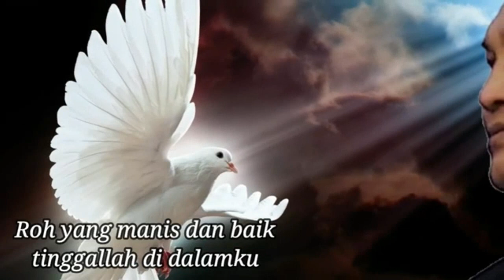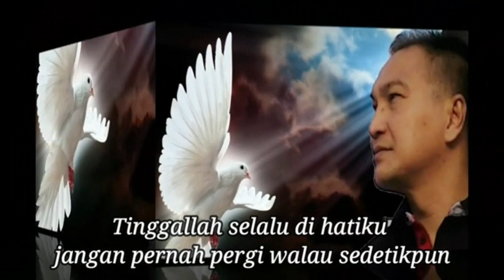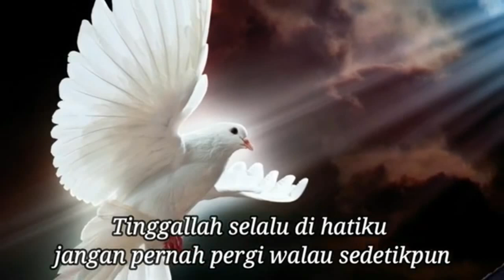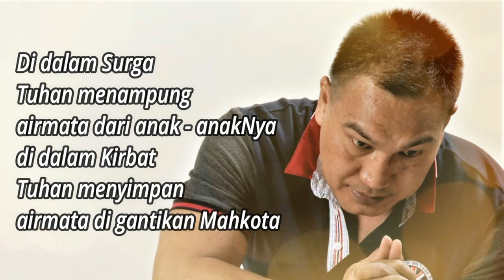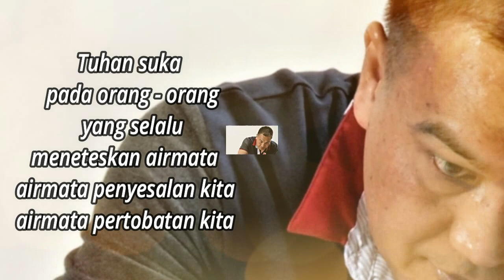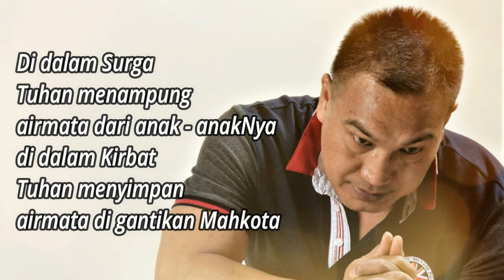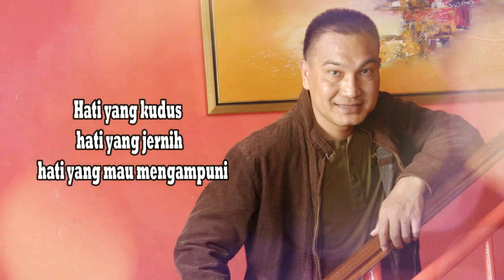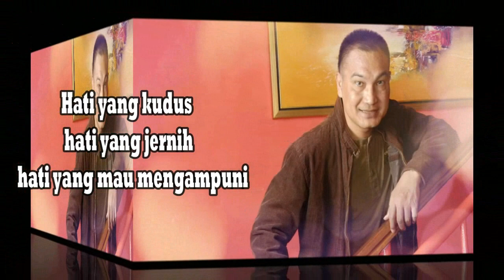Lagu Rohani Kristen | Lagu Rohani Saat Teduh & Penyembahan - Lagu Rohani Pilihan Terbaik (8)